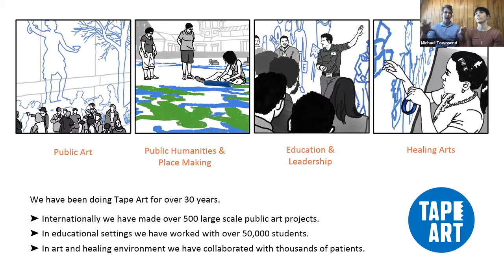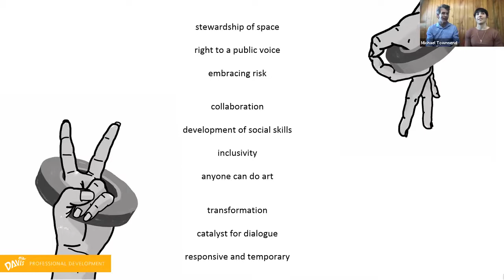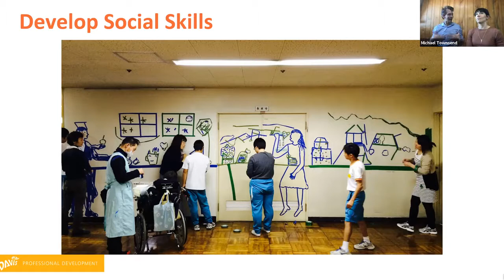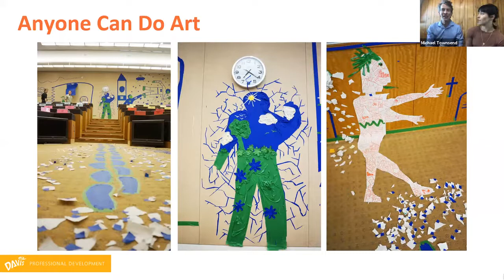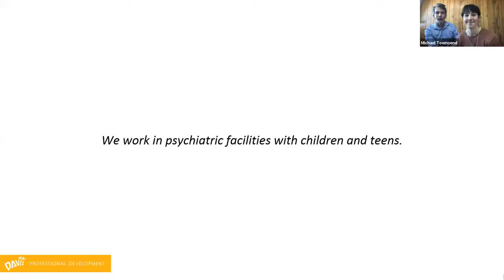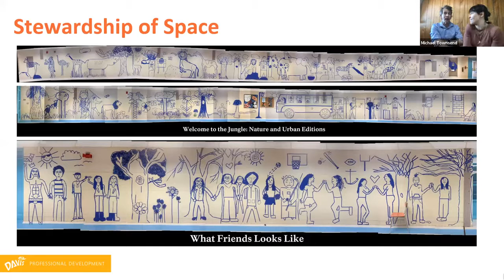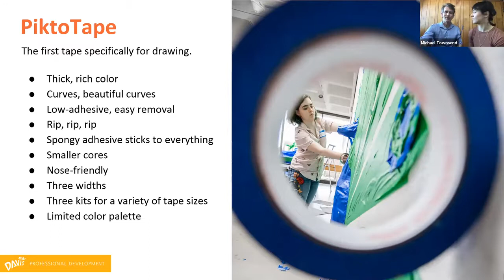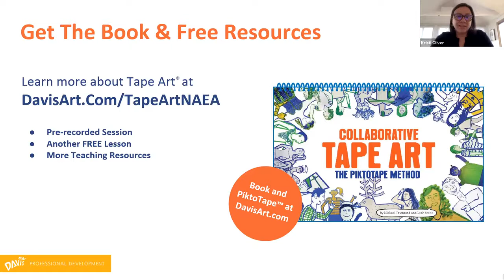Tape Art®—Artist Talk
Artist Talk covering the healing arts practice of tape artists Michael Townsend and Leah Smith.